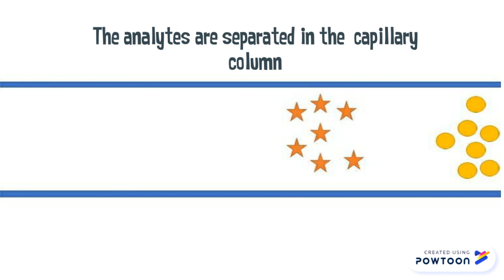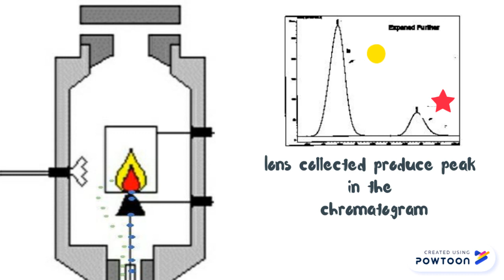FLAME IONISATION DETECTOR (GC)